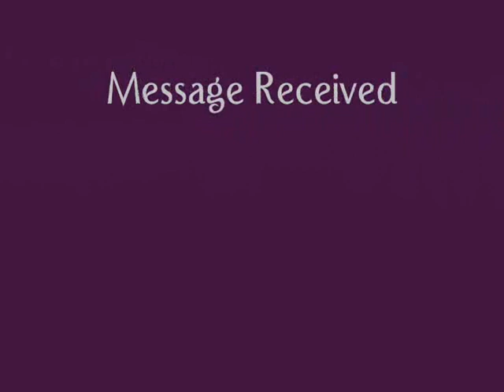Clay Aiken w/ Jacob Luttrell - Signed, Sealed, Delivered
Concert montage of Signed, Sealed, Delivered from Clay's 2004 summer tour.